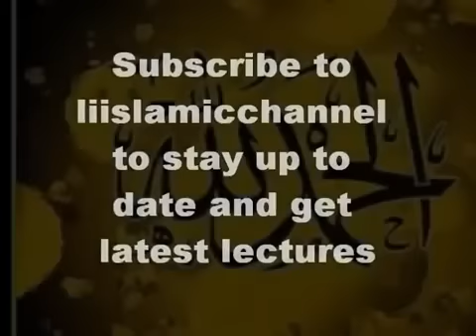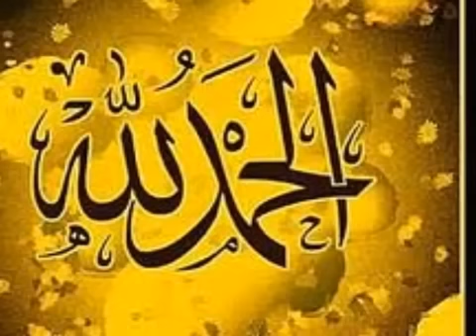Manzil dua, Evil eyes (Cure Of Magic) Nazar-e-bad